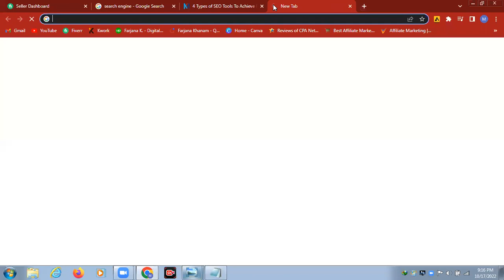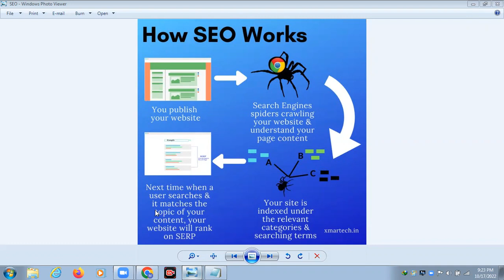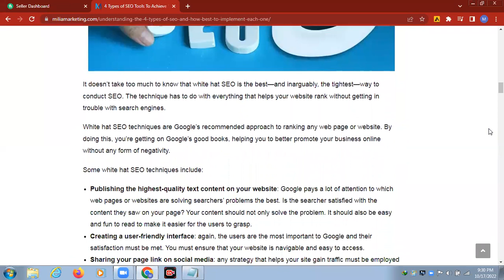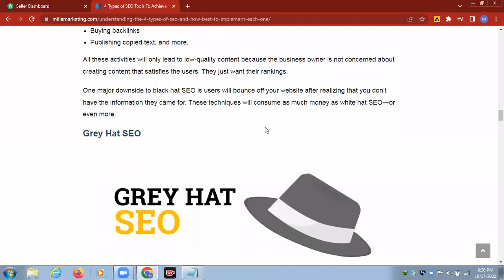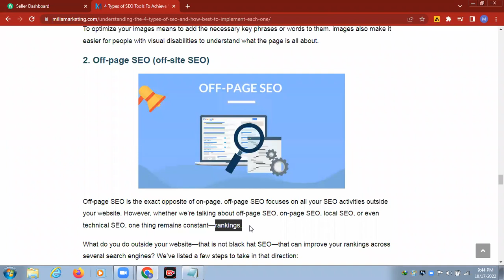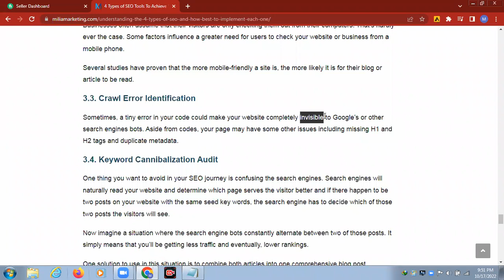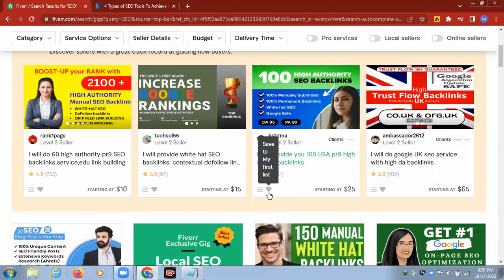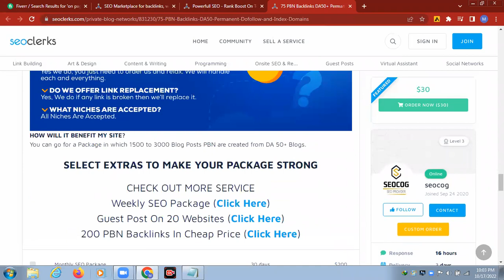Day 09 SEO Intro, types, classifications & marketplace value